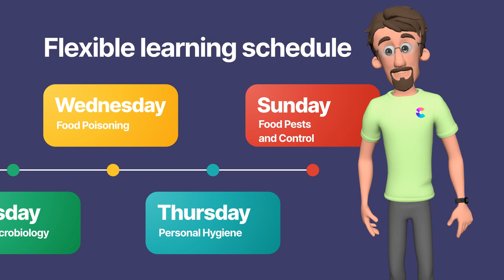Hygiene Certificate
Level 2 Award in Food Safety in Catering:
£9.70 for Course, Exam and Certificate
Go To:
Food-Safety-Training.net/level2

A hygiene certificate, also known as a food hygiene certificate or food handler's certificate, is a document that demonstrates an individual's knowledge and understanding of basic food safety and hygiene practices. These certificates are often required for individuals who work in the food industry, particularly those involved in food preparation, handling, and service.

The purpose of a hygiene certificate is to ensure that food handlers are aware of the potential risks associated with foodborne illnesses and are trained to follow proper hygiene practices to prevent contamination. The content of hygiene certificate courses typically covers topics such as:

Personal hygiene: Emphasizing the importance of handwashing, proper clothing, and personal habits to prevent contamination.
Food safety hazards: Identifying and understanding biological, chemical, and physical hazards in food.

Go To:
Food-Safety-Training.net/level2

Safe food handling: Proper techniques for storing, preparing, cooking, cooling, and reheating food.
Cross-contamination prevention: Measures to avoid the transfer of harmful microorganisms between different foods and surfaces.
Cleaning and sanitation: Procedures for maintaining a clean and sanitary food preparation environment.
The specific requirements for obtaining a hygiene certificate may vary by country or region, as different places have their own regulations and standards related to food safety. Generally, individuals working in roles where they handle food are required to undergo training and pass an assessment to obtain the certificate.

To obtain accurate and up-to-date information regarding hygiene certificates in your location, it's recommended to check with local health authorities or regulatory agencies responsible for food safety. Online and in-person training courses are often available to help individuals meet the requirements for obtaining a hygiene certificate.

Go To:
Food-Safety-Training.net/level2